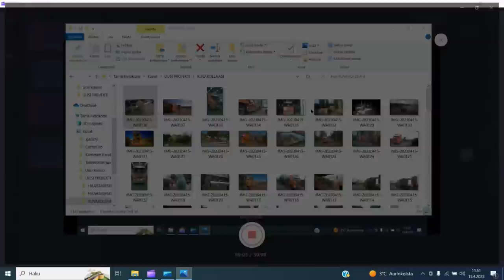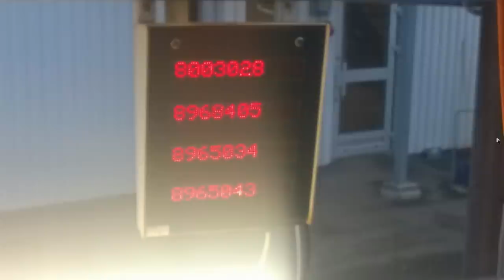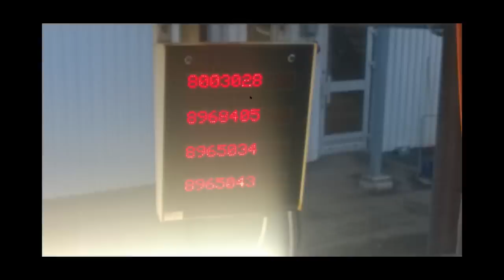Kuvakollaasi 2014 vuodelta. Alussa kartalta selvitän kuvien sijainteja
0:00 Kartalta kerron mistä kuvia on otettu
6:31 Kuvakollaasi alkaa